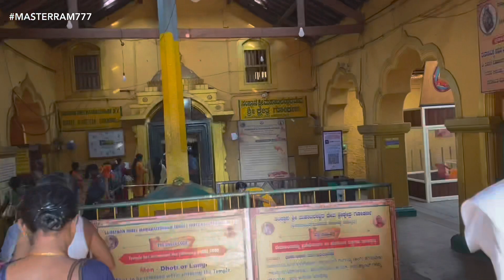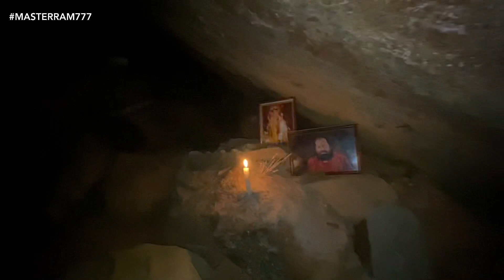❤️‍🔥ГОКАРНА-ДРУГАЯ РЕАЛЬНОСТЬ⁉️ МАХАШИВАРАТРИ! Индия🇮🇳Гоа 2024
❤️‍🔥ГОКАРНА-Это Место, где по преданию ЛОРД ШИВА материализовался на земле из другой реальности.
ДРУГАЯ РЕАЛЬНОСТЬ…?! МАХАШИВАРАТРИ-МИСТИЧЕСКИЙ РИТУАЛ ПОЛНЫЙ ЗАГАДОК И СИЛЫ!

❤️FitLine продукты для здоровья
из Германии

20467833.pm-quickstart.com ссылочка для регистрации партнеров и возможность приобретать продукт со скидкой 20-45%

Консультации по Визам.
Отправка посылок из Индии во Все страны Мира🙏
ЧАТ за ПОЗИТИВНОЕ САМОРАЗВИТИЕ🥰🌐🙏
ЭЗОТЕРИКА, НОВОСТИ, ЭСТЕТИКА,МУЗЫКА,РЕКЛАМА, ПРИКОЛЫ🙏🌞🥰
Канал в Телеграм:
ПОЗИТИВНОЕ САМОРАЗВИТИЕ 🙏🌞🤗